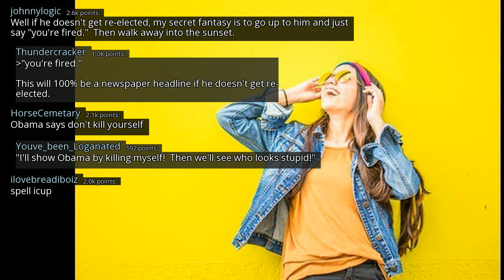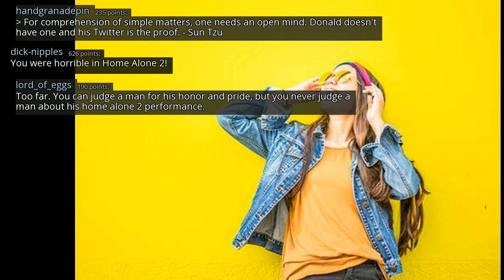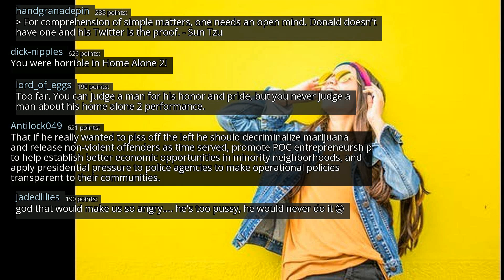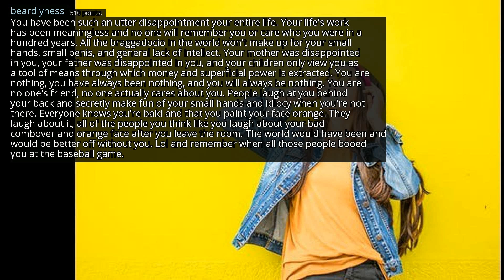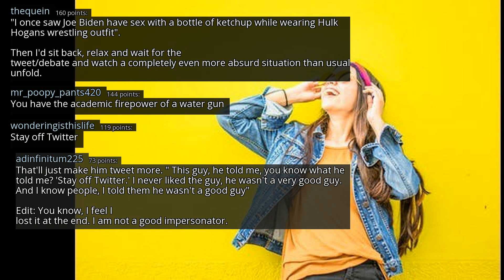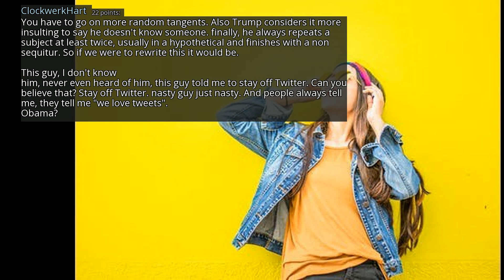If you could tell Donald Trump anything what would you say? - r/AskReddit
r/AskReddit
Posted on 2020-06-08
0:00-3:20 [No Copyright Music] JazzHop - Chill Lofi Hip Hop Instrumental (Copyright Free) Chillhop Music
3:20-8:09 [No Copyright Music] Smooth City - Chill FREE Hip-Hop Instrumental (Copyright Free) Chillhop Music